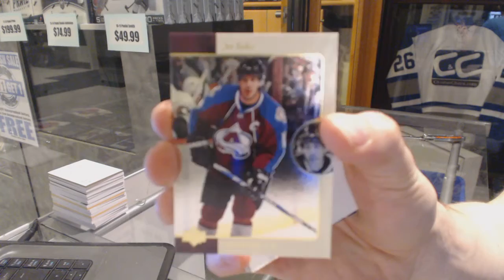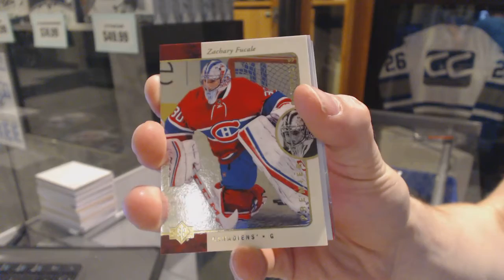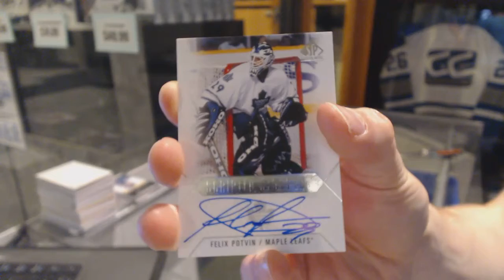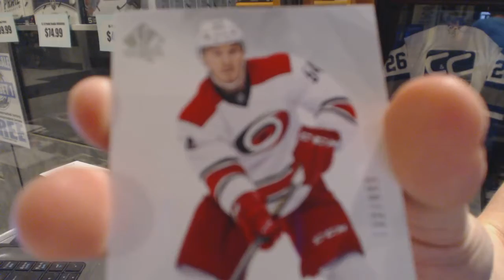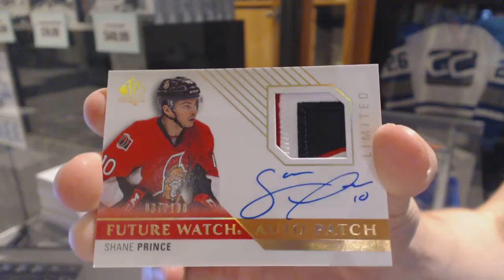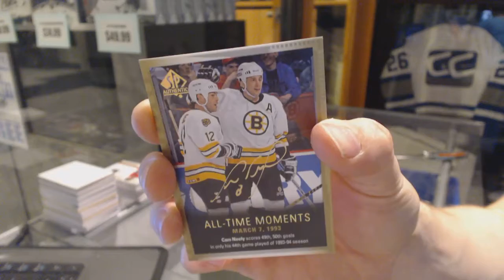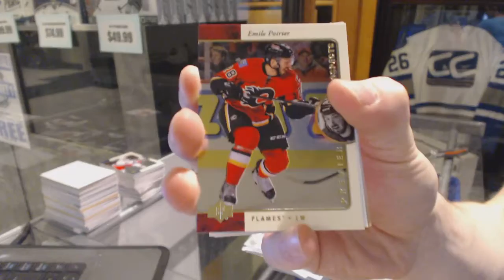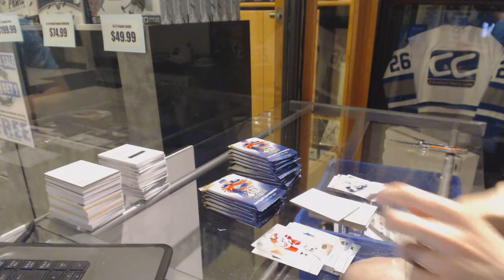15-16 Upper Deck SP Authentic Hockey 6 Box Break - C&C GB #6315